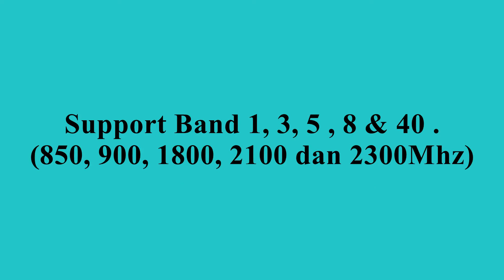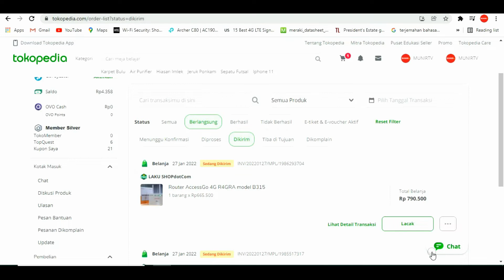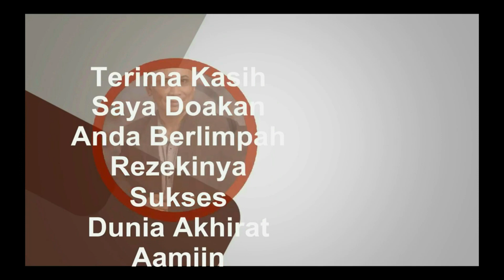Router AccessGo 4G R4GRA model B315 # Speed Up 500 Mbps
review device pelanggan yang menggunakan router terbaru yaoti Router AccessGo 4G R4GRA model B315

Router AccessGo 4G R4GRA model B315

1. Nimbus . 2. Emotional_Love_Theme. 3. Rainbow_Forest. 4.Island_Wave. 5. Waterfall 6. Boardwalk 6. Under_the_Wire 7. Terrier_Waltz 8. Timeless 9. Last_Train_to_Mars 10.Yiddish_Sadness 11. Take_Me_to_the_Depths. 12. Everything_Where_it_Needs_to_Be. 13. Take_Your_Time. 14. Momentou. 15,Fiesta de la Vida 16. No.9_Esther’s Waltz - Esther Abrami